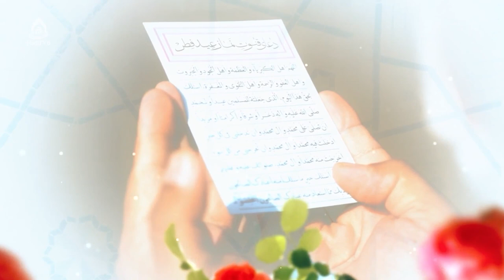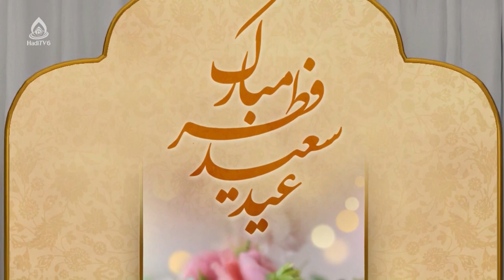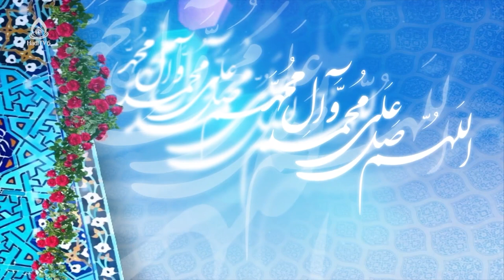ویژگی‌های جوان مؤمن در قرآن: انفاق و کنترل خشم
موضوع: تدبر در قرآن کریم
کارشناس‌: حجت‌الاسلام والمسلمین سید حیات‌الله موسوی